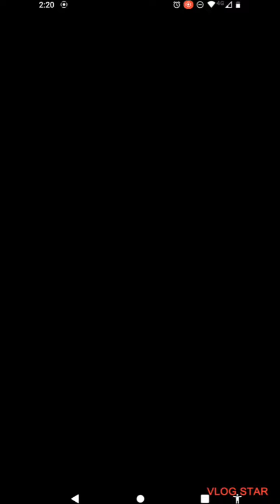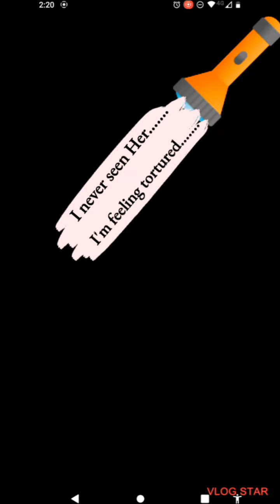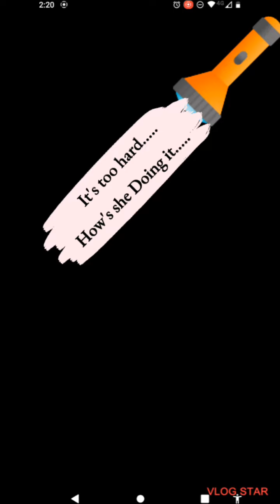IT'S YOUR FAULT 🤨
AS Always

we

For private readings.